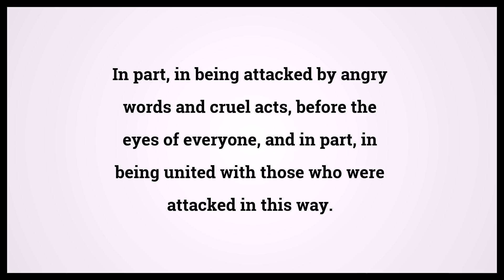Holy Bible Hebrews 10:33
Video shows Holy Bible Hebrews Chapter 10 Verse 33: In part, in being attacked by angry words and cruel acts, before the eyes of everyone, and in part, in being united with those who were attacked in this way. Powered by MaryTTS. Text taken from Bible in Basic Edition. Bible Hebrews 10:33 Bible Learning, what Bible verse says.